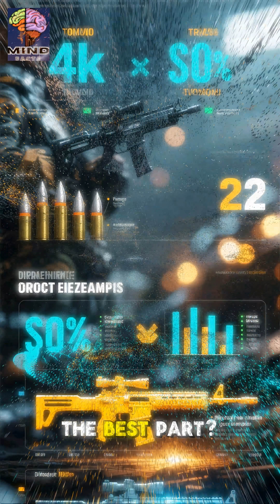7 Next-Gen US Weapons That Terrify the World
7 Next-Gen US Weapons That Terrify the World. This video shows the cutting-edge military technologies that are revolutionizing warfare and are causing global unease. From hypersonic missiles to quantum sensing, these innovations are redefining military strategy and capability. Viewers will gain insights into how the US is developing these advanced systems to maintain a strategic advantage, exploring technologies like hypersonic weapons, directed-energy systems, and AI-powered networks. Understanding these advancements is crucial for grasping the future of global defense dynamics.

This video covers the seven groundbreaking technologies being developed by the US, including hypersonic weapons, directed-energy systems, autonomous drone swarms, quantum sensors, on-orbit space weapons, AI battle networks, and portable micro-nuclear reactors. These technologies represent significant shifts in military power and strategy.

Questions answered: What are hypersonic weapons and how do they work? How do directed-energy weapons change modern warfare? What is the role of autonomous drone swarms in combat? How does quantum sensing impact military navigation? What is the significance of AI-powered battle networks?

Chapters:
- Hypersonic Weapons
- Directed-Energy Weapons
- Autonomous Drone Swarms
- Quantum Sensing and Navigation
- On-Orbit Space Weapons
- AI-Powered Battle Networks
- Portable Micro-Nuclear Reactors